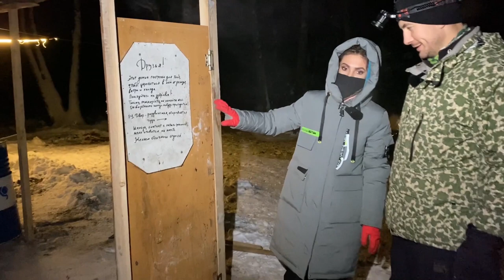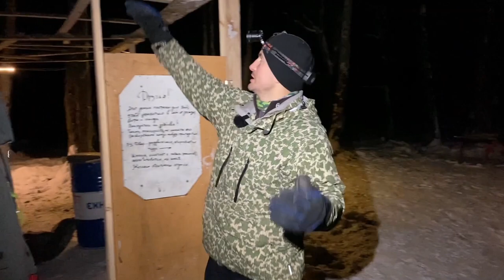ДОМ СВОИМИ РУКАМИ в зимнем лесу. ЧАСТЬ 1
В этом видео мы покажем, что у нас получилось из зимнего кемпинга, как мы строили дом в лесу своими руками и не просто дом, а дом из пленки. Смотрите, как мы проводим зимние выходные. В видео будет показано, какая великолепная зимняя рыбалка у нас получилась. Но это, конечно, шутка, рыбалка была только вокруг нас, а не у нас. Все силы были брошены на строительство домика из пленки и это было прикольно и тяжело, что-то из задуманного не получилось, что-то превзошло все ожидания.